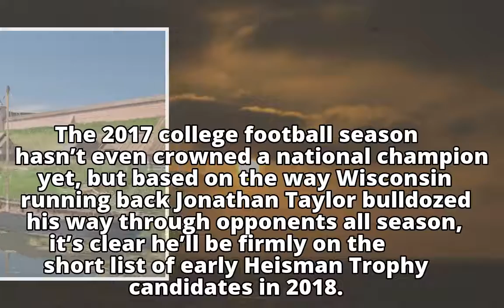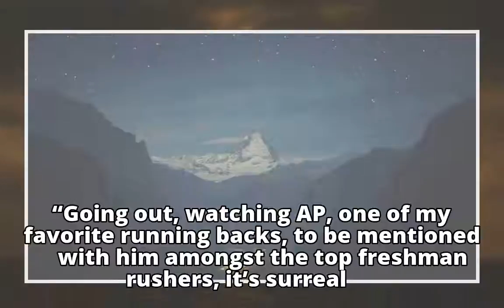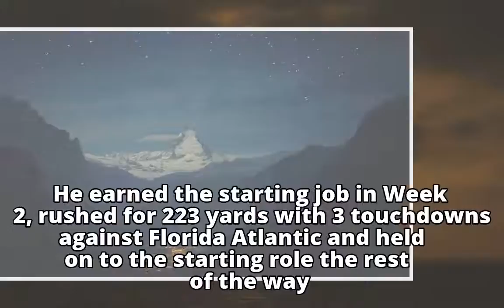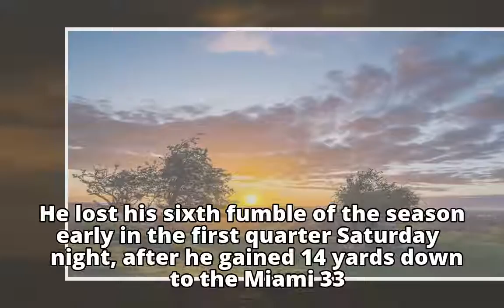Wisconsin football: Let Heisman hype next season begin for Badgers RB Jonathan Taylor